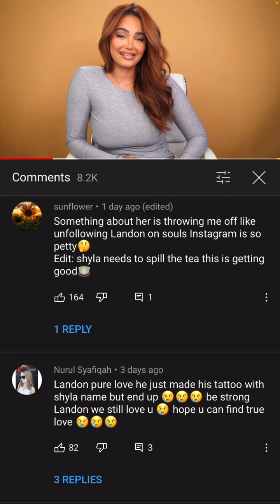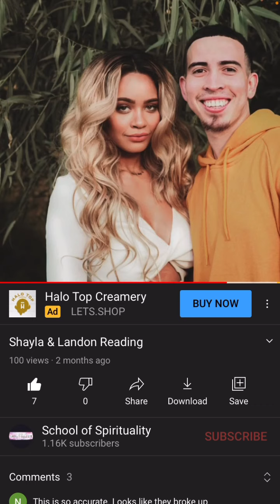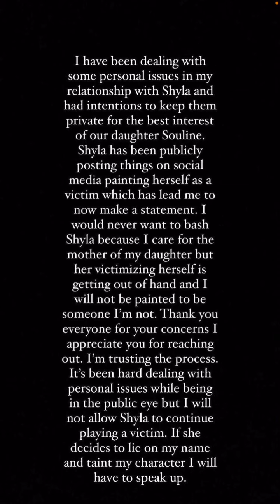Wow my prediction came true in 2 months for the L & S family (Shayla & Landon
Thank you guys for supporting my channel. I appreciate you all.

If you will like a reading you can go to my website. Let me tell you what kind of readings I do.   I do all kinds of readings love,career, mediumship(connecting to your deceased loved ones), crystal ball, water readings etc. I even make personalized deck so you can read yourself .

Website to get a reading- schoolofspirituality.biz

@schoolofspirituality for any inquiries

Please Note📝. I do NOT do free readings. My time and energy is sacred and I will hope you understand this.

Love & Light 💫